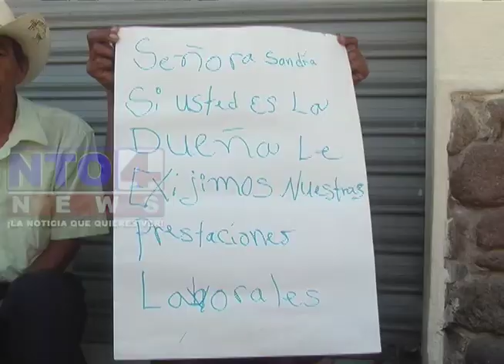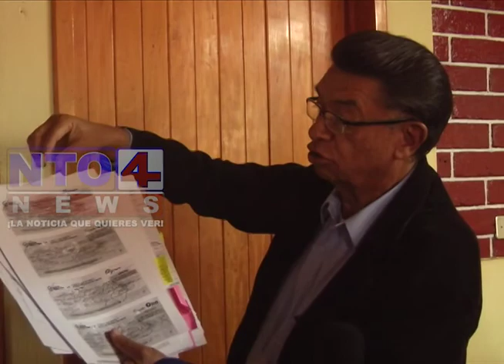Trabajadores de Finca exigen pago salarial.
Con pancartas y consignas más de  200 personas que supuestamente laboran para finca Santa Rita Miramar ubicada en el municipio de San Pablo, realizaron una manifestación  pacífica a las afueras del tribunal de sentencia penal narco actividad y delitos contra el ambiente de la cabecera departamental de San Marcos, quienes exigieron el pago de sus salarios durante los últimos 7 años.